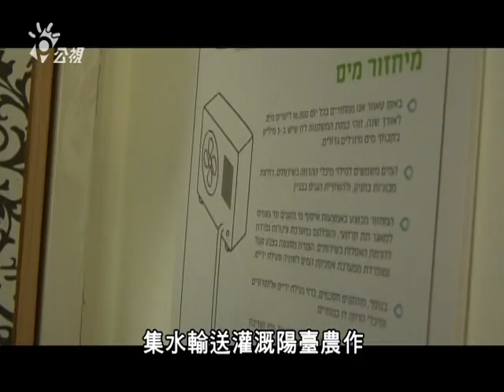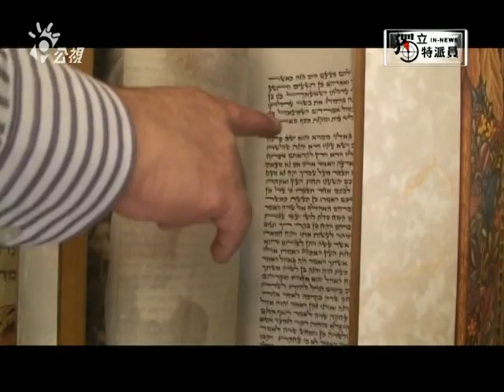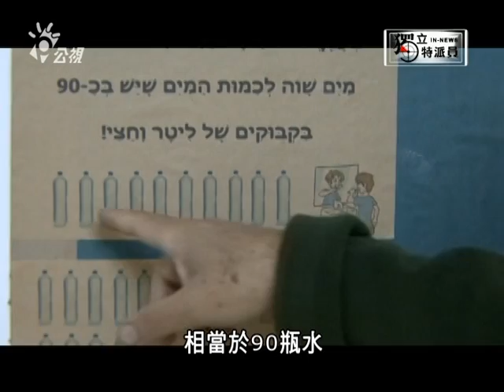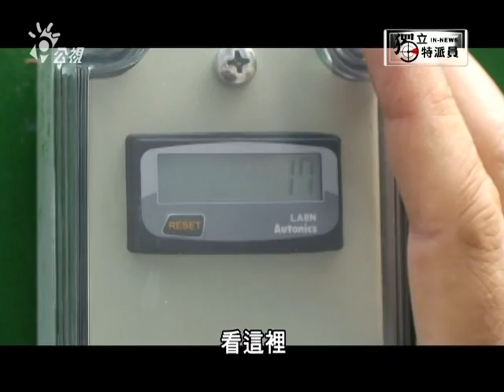獨立特派員234集{惜水求生2}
我們曾報導以色列這個國家怎樣從小教育孩子節約和創新
猶太老祖先的羊皮捲軸裡，古經文寫著對水對自然資源的尊重
他們代代相傳，實踐在生活中。猶太人真的比較聰明嗎?
以色列的民族性重視從小養成自力更生習慣，而且透過實作體悟，付出代價去想去做才能生存，這集的獨立特派員要帶您到以色列的新大樓、汙水處理廠、學校，來看看他們如何求生創新。